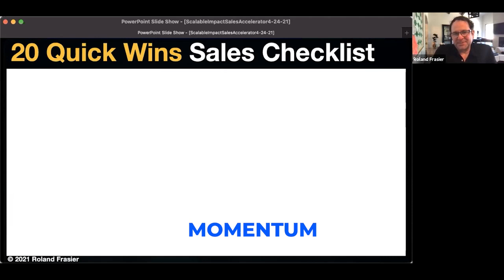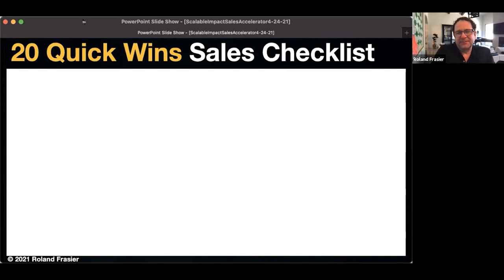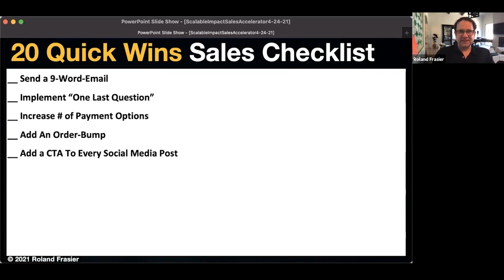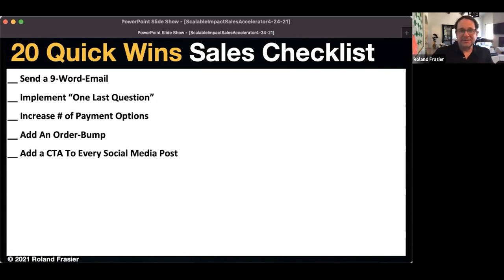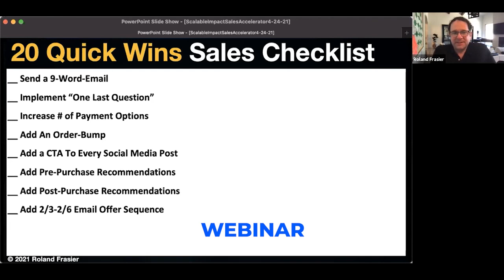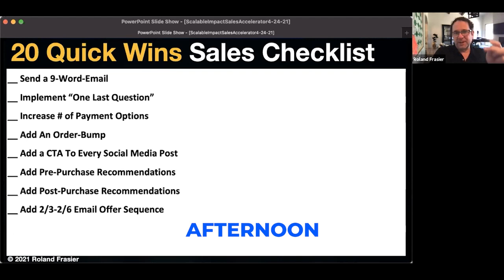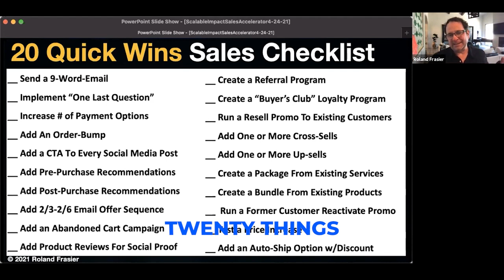Quick Ways to Get Sales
Here are 20 quick wins you can do in your business to increase your sales and have massive impact onyour operations.